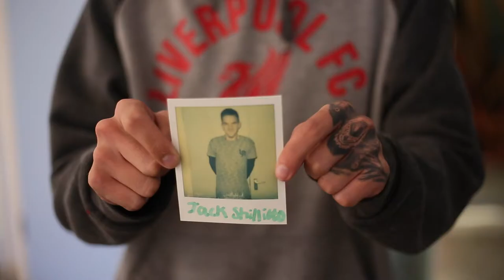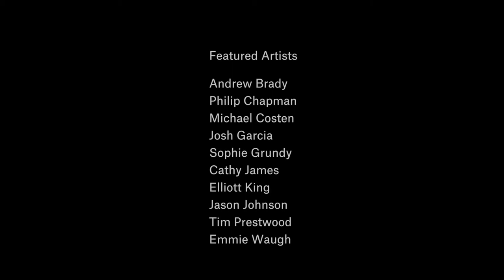WE ARE HERE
WE ARE HERE is a film produced by Peter Martin that takes a closer look into the work of ArtWorks ahead of the exhibition of the same name at Bloc Projects in November 2018.

ArtWorks is a charity working with adults with learning a physical disabilities through the production and practice of art.

artworks-sy.co.uk/

Bloc Projects is a contemporary arts organisation based in Sheffield.

blocprojects.co.uk/